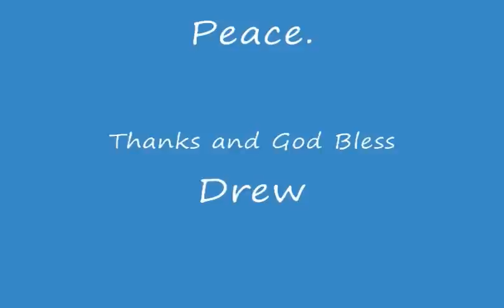Elton John - Don't Let The Sun Go Down On Me - Drew Dawson & Barrie Walker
Hey You guys!  I'm sorry it's been so long since I posted a vid.  I KNOW it's been forever.  I figured I should make it good for taking so long...something not only good..but different!

This is my buddy Barrie Walker...he goes by Baz to some. I think he's a talented guy and we kicked around the idea of a musical collab for some time. and here's where we ended up. We hope you guys like what you hear.

Baz lives all the way over in Europe.  He sent me his raw vocal and video from ALL the way over there and I spliced and mixed everything together.  Pretty awesome huh? With New technology and the internet, there really isn't much you can't do.  I've heard of over dubbing...or tracking on top of another mix from another studio before.  It happens alot with strings.  They record down to the basic mix...and then send back the raw information and the mastering studio mixes everything in right...but that's in major studios etc.  It amazing how powerful out little studios are now.  Anyway...You'll notice Barry's vocal sounds different than mine.  not just because our voices are different...but because his mic and pre amp are different...Hense a different tone...and phase etc.  But they do that a lot with duets.  Find a mic that fits each singer and then mix them together...and the difference in tonal qualities between the mics make each of the voices stand out in their own way.  ANYWAY...going on forever here.  But i thought this was cool.  Although I won't be doing it again any time soon as it was a lot of work. =0)

If you'd like to check out Baz page. go to..

GOD BLESS YA'LL!!! =0)

Peace!!

Drew